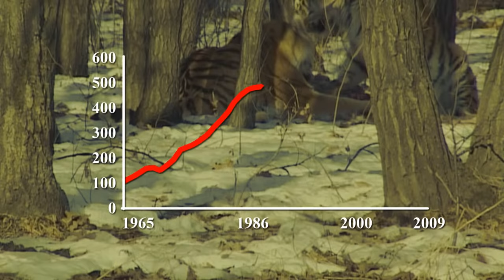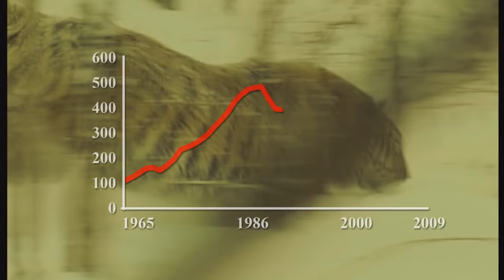Amur Tiger in the Third Millennium Full-HD